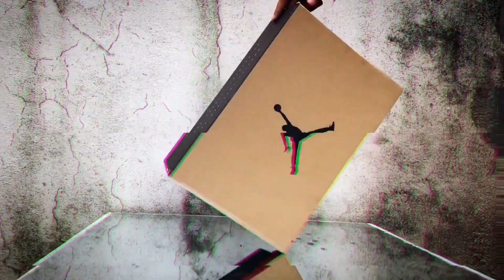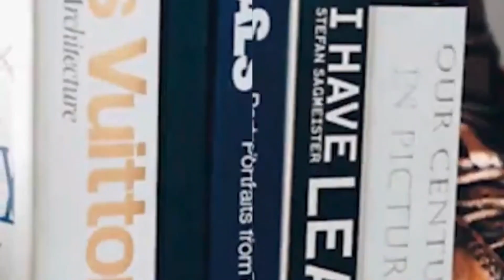Top 10 most expensive sneakers ever sold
Hello, my friends and welcome to Top 10 Dose channel!
This is the first video and it will show us some of the most expensive shoes ever sold.